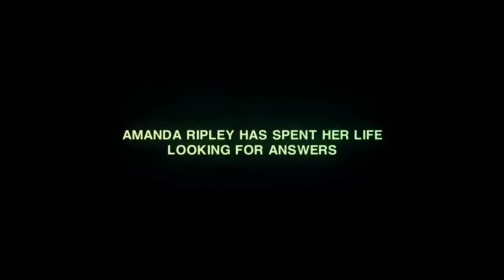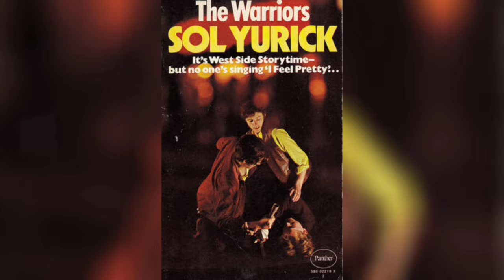Secuelas de películas en videojuegos Parte 1 | Story Mode #10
Ep. 10 En este episodio #10 de Story Mode hablamos sobre las secuelas de películas en video juegos (parte 1).

Video Summary:
0:00 Intro
0:22 Alien: Isolation
1:23 Aliens: Colonial Marines
1:56 The Warriors
2:25 The Thing
3:11 Blade Runner
3:55 Scarface: The World is Yours
4:43 Ghostbusters: The Video Game
5:29 The Goonies II
6:23 Outro